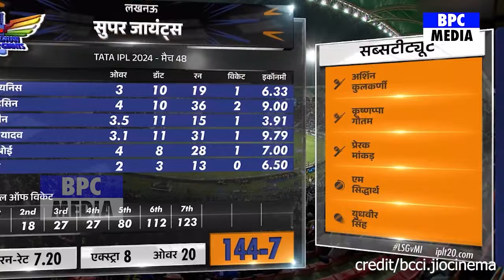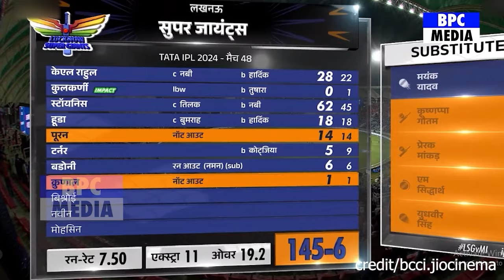MI Vs LSG:देखिए मैच के बाद Pandya से इसलिए भीड़ गए Pollard खुद मैच के बाद किया खुलासा